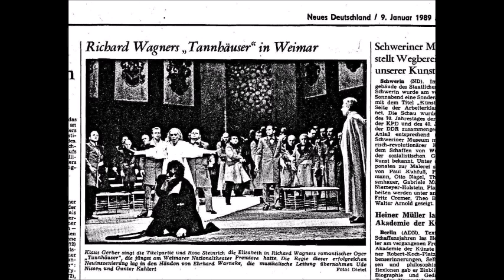Wagner: Tannhäuser - Act III (Weimar GDR 1988)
Live recording - 26th December 1988, Weimar, GDR. Possibly the last new Wagner production in the German Democratic Republic?

Conducted by Ude Nissen
Staatskapelle Weimar
Chor des Deutschen Nationaltheaters Weimar

Hermann - Wolfgang Ruhl
Tannhäuser - Klaus Gerber
Wolfram von Eschenbach - Mario Hoff
Walther von der Vogelweide - Peter Slawow
Biterolf - Volker Schunke
Heinrich der Schreiber - Lothar Heublein
Reinmar von Zweter - Hans-Jürgen Volk
Elisabeth - Rosa Steurich
Venus - Rosa Steurich
Ein junger Hirt - Norico Kimura